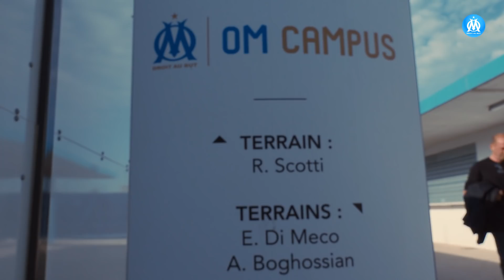La relève | comment sont recrutés les olympiens de demain ? 🔎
Découvrez dans ce magazine intitulé "La relève" les méthodes employées par la cellule de recrutement de l'Olympique de Marseille pour dénicher et former les futurs talents de demain. Nasser Larguet, Sébastien Pérez et Frank Borrelli se sont exprimés sur la formation, élément central du projet olympien, en marge d'une journée de détection avec des jeunes joueurs issus du programme OM Next gen